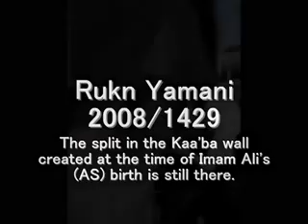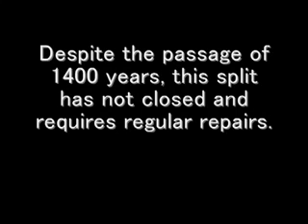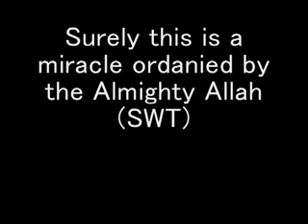Broken Wall Of Holly Kaaba On Zahoor Of HAZRAT ALI IBNE ABU TALIB A S ) 13 RAJAB wmv x264